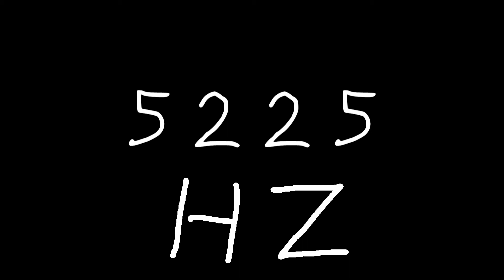5225 hz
Just sound.

chords
sounds
noise
tone
noises
tones
audio
wave
waves
sin
sine
sinus
sinoid
heart
heartbeat
resonancy